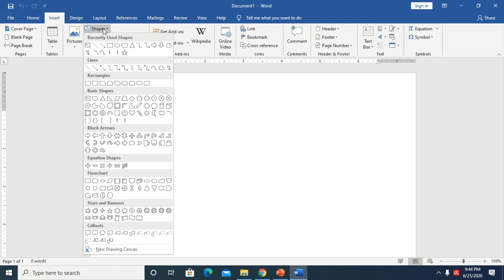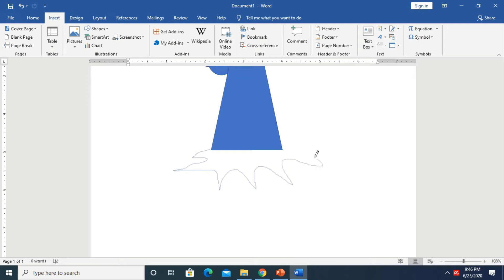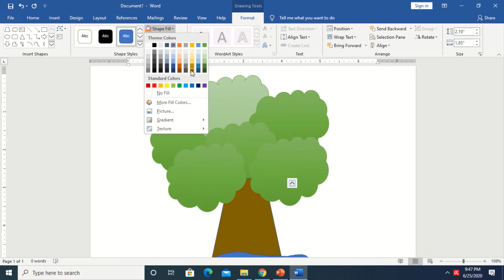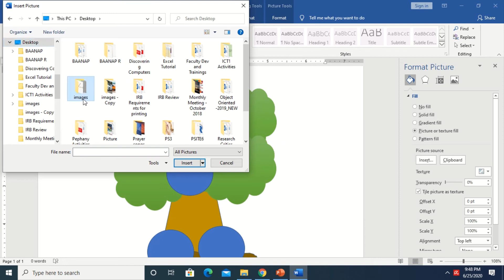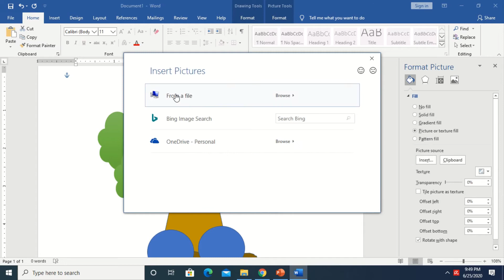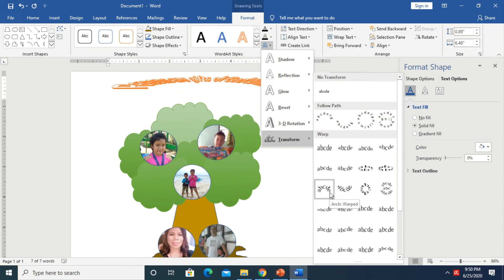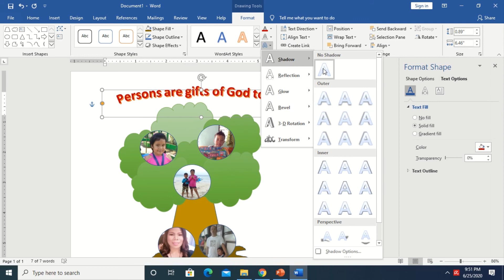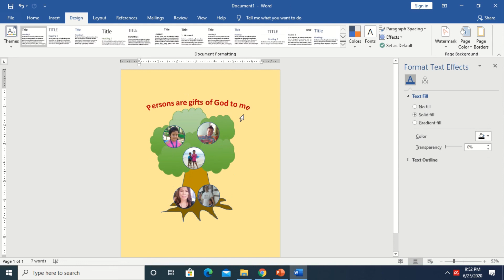Microsoft Word Tutorial - Adding Shapes, Pictures, WordArt and Grouping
This video contains tutorial in adding objects to the document such as shapes, pictures, and WordArt features of Microsoft Word.  It shows how to group the objects as single image by the use of "select object"  and "group" techniques.

I'm so glad to share with you this video and learn the content in your own pace. Just take your time.

How to Make an Interactive Lesson with Quiz, Apply Animation and Insert Actions in PowerPoint